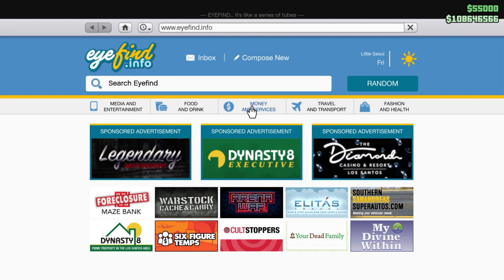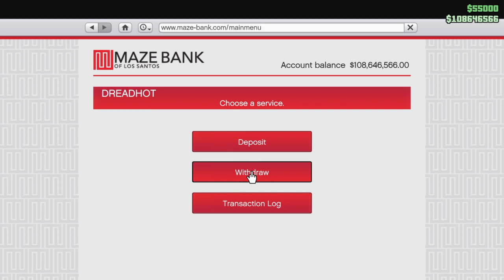Grand Theft Auto V Gaslit